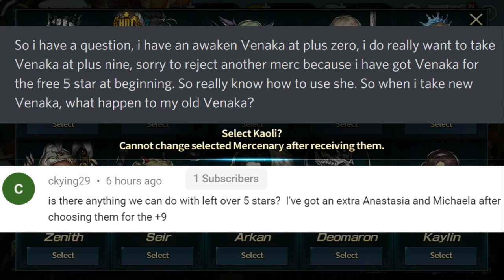Jump Start Quest Selection + Important Mistakes To Avoid!!! | Brown Dust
I figured I would record my selection for all the jump start quest units for each category up until the legendary and show you guys a few mistakes to avoid doing as well with some of the spare units you have available.